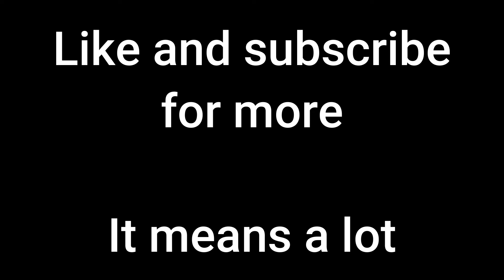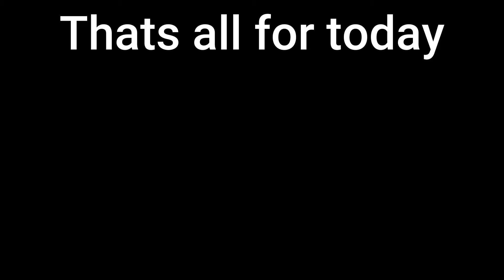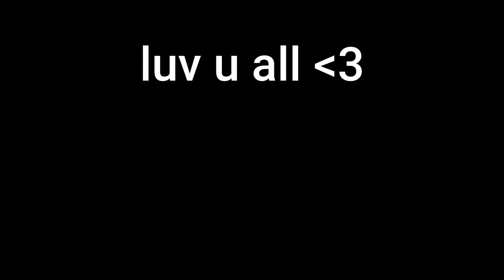2 MILLION Romanian GOONS vs. the Red Army - Hoi4 MP funny moments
Hearts of Iron 4 funny moments but I did mass mobilization as romania and helped in the East against the red army. I was able to hold out for a very long time but was eventually pushed back. I was never killed though thanks to the 2 million romanian goons

Hope you enjoyed this based and freedom pilled video.

Mods used in the clips -
Thunderdome in the steam workshop (im too lazy to get the link)